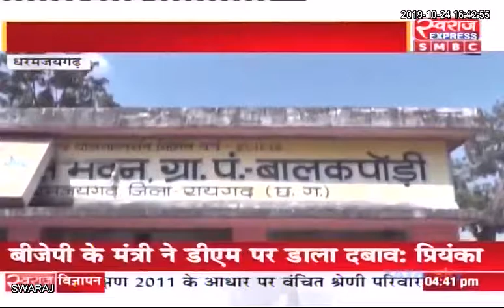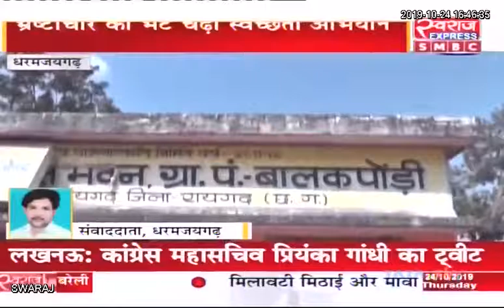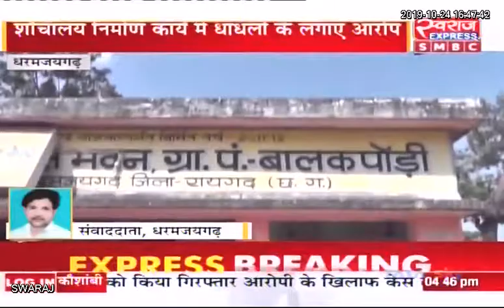Dharamjaigarh News CG: भ्रष्टाचार की भेंट चढ़ा स्वच्छता अभियान